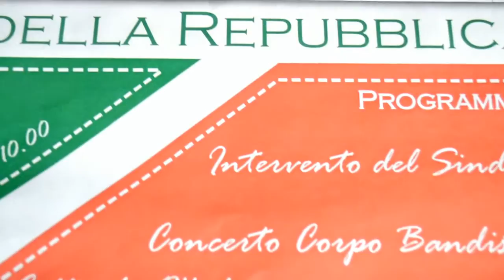Banda Musicale Città di Offida, Fratelli d'Italia - Republic Day Italy 2016 by manortiz